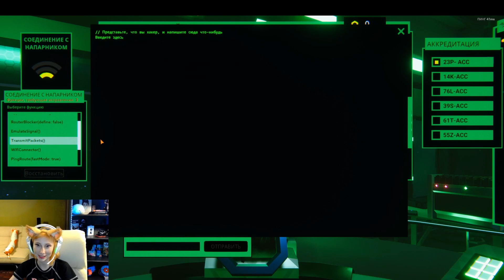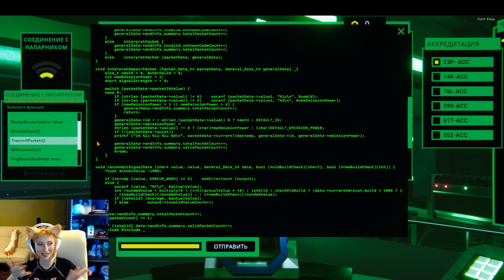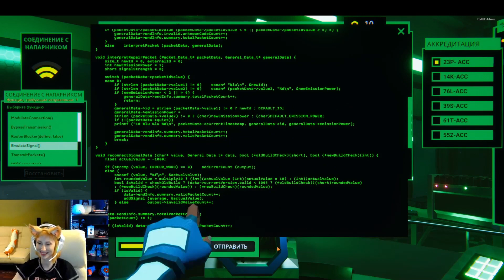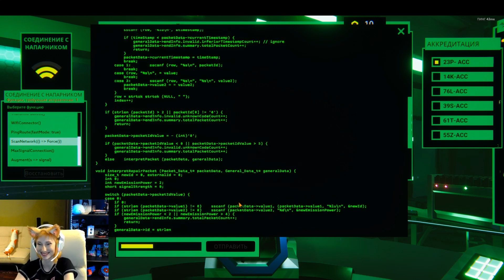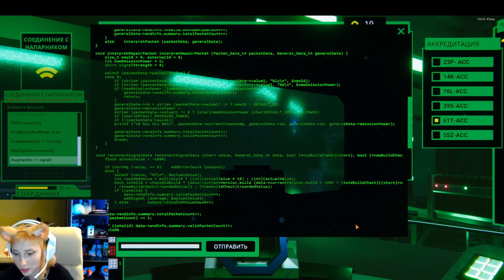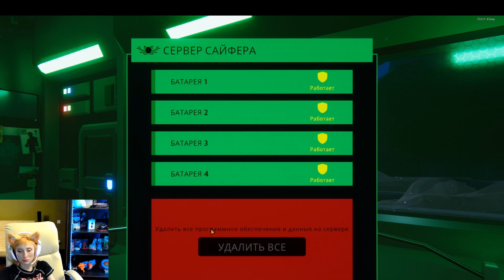Возвращаюсь на Twitch| Прохождение Operation Tango часть 2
SYSTEM:
MB: msi b450 gaming pro max
CPU: AMD ryzen 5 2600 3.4 GHz
RAM: Kingston 32 GB
GPU: GeForce gtx 1060 windforce oc 6g
Power supply: Chieftec GPS-600A8 600W

Для Украины: 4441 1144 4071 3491